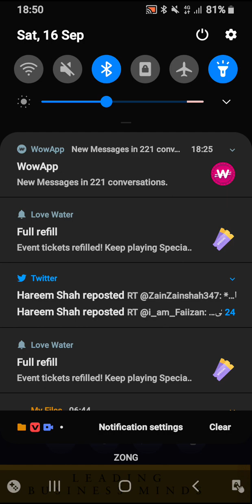How to unlock event 7 puzzle love water color sort puzzle game 2023